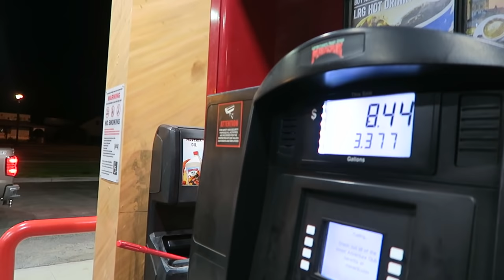UTAH RIFLE ELK HUNT | WE FOUND THE ELK!!!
DAY 6 OF OUR SEMI-LIVE LEK HUNT IN UATH. Finally!!! We locate some bulls!